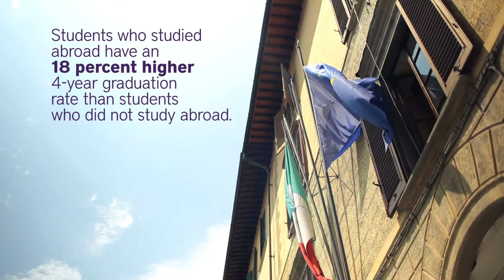Study Abroad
Apply here: jmu.edu/international/abroad/